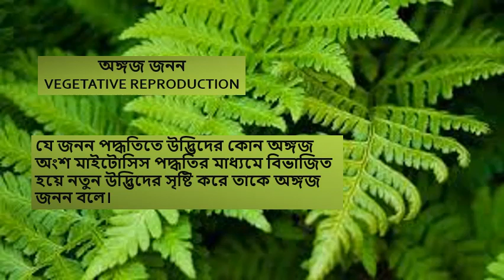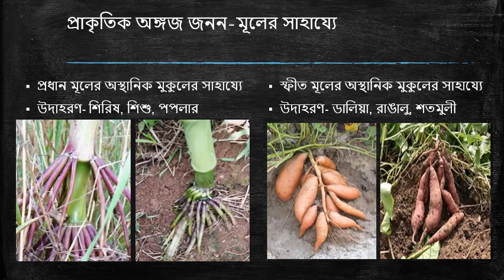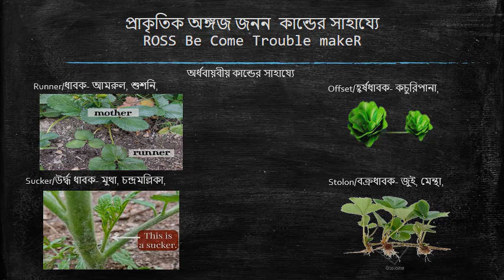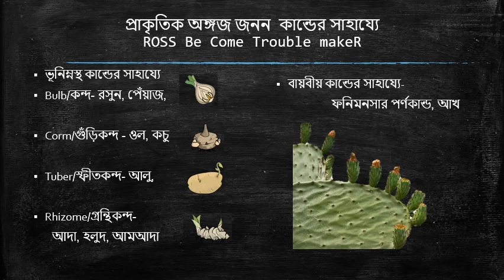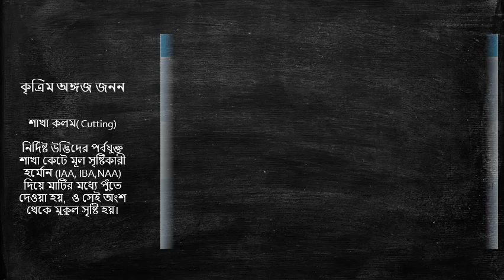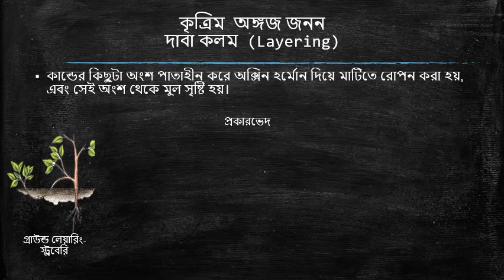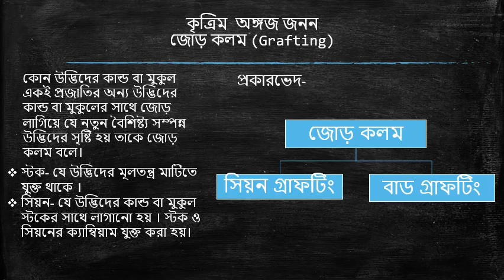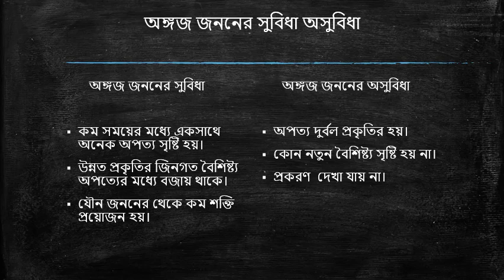Class X (WBBSE) : Life Science : অঙ্গজ জনন ( VEGETATIVE REPRODUCTION)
In this video we have discussed about অঙ্গজ জনন ( VEGETATIVE  REPRODUCTION).